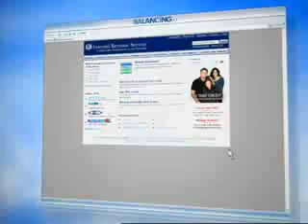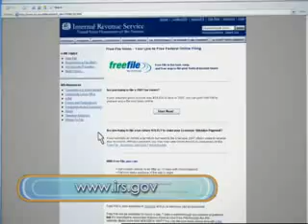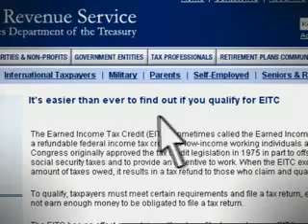The Balancing Act - Show 801 - IRS ®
Life can be Frustrating, but Filing your Taxes Doesn't Have to be...Use E-File!